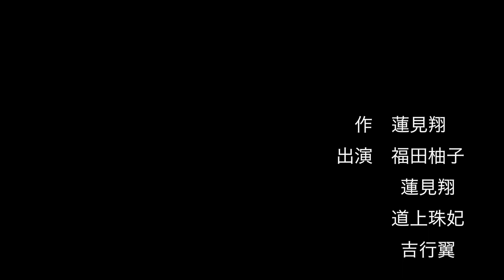はりねずみのパジャマ#32-「アカペラ」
作　蓮見翔
出演　福田柚子、蓮見翔、道上珠妃、吉行翼